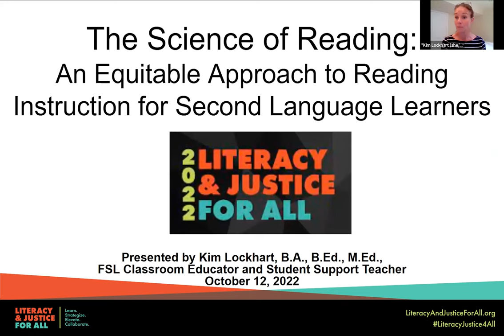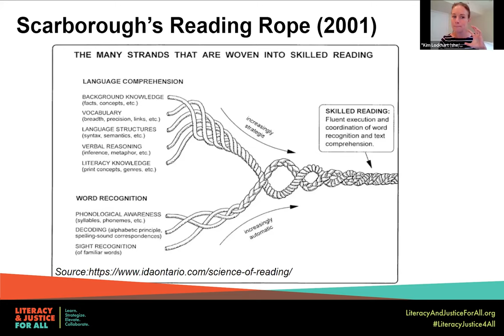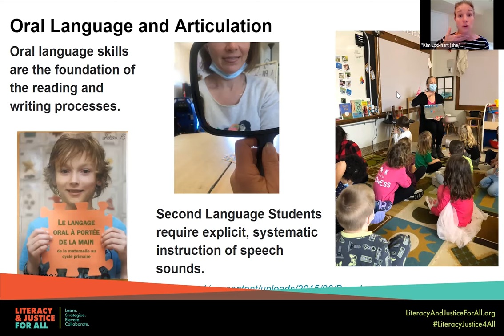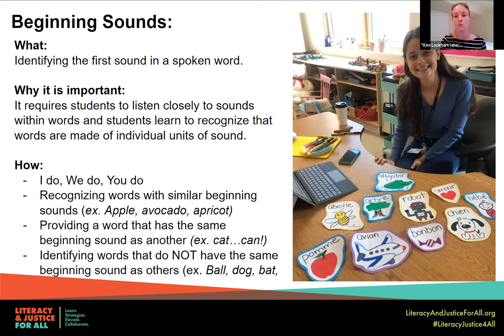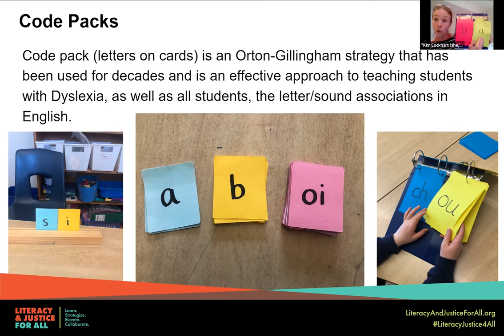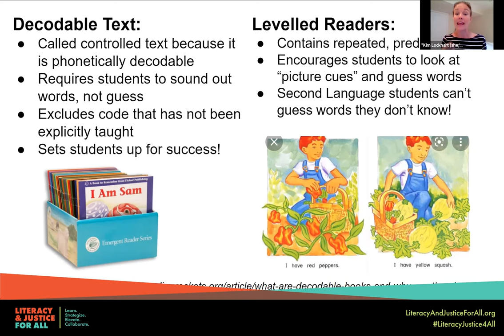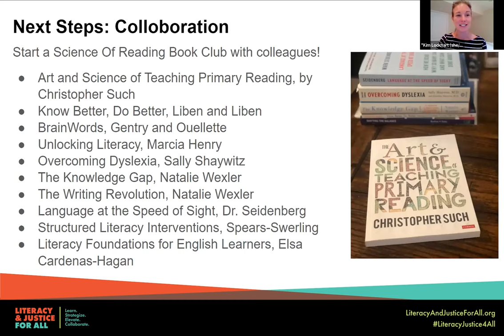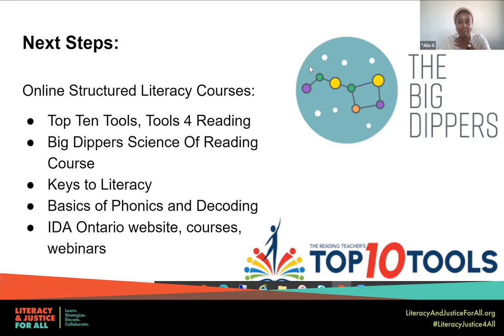Virtual Talk: Practical, Evidence-Based Strategies to support Second Language Learners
Practical, Evidence-Based Strategies to support Second Language Learners Using the Science of Reading by Kim Lockhart was a virtual talk held on Wednesday, October 22, 2022 by the Oakland Literacy Coalition ahead of their second annual symposium, Literacy & Justice for All.

Kim Lockart is a Second Language Educator and Advocate for Students with Learning Disabilities.

In this workshop, classroom educator and literacy advocate, Kim Lockhart explained what a Structured Literacy approach is, why it is particularly essential for Second Language Learners, and demonstrate how specific tools, resources and strategies can be easily integrated into an inclusive Second Language classroom. Participants left this presentation with a greater understanding of how and why an evidence-based approach to reading instruction supports Second Language Learners, as well as a tool kit of practical classroom resources that will help every student learn to read and learn to love reading!